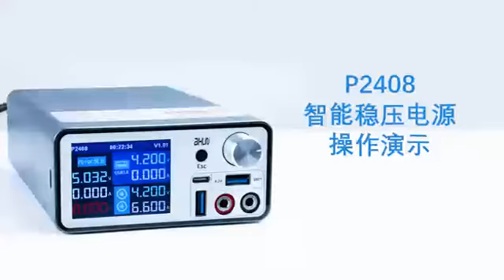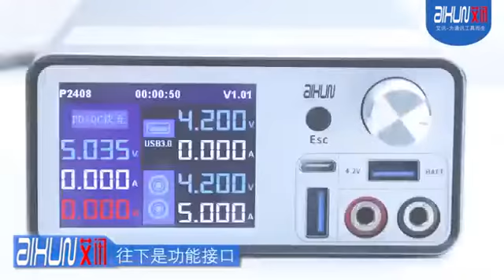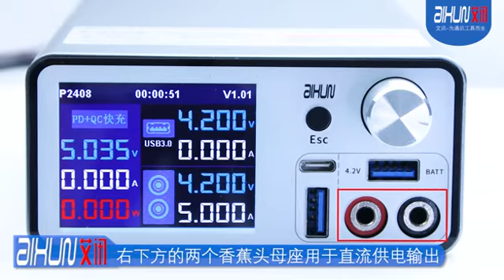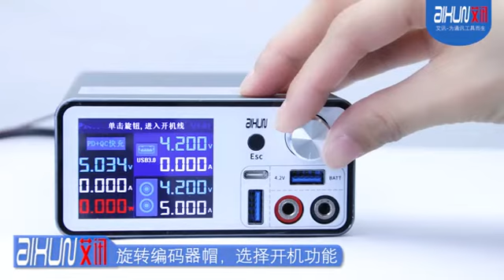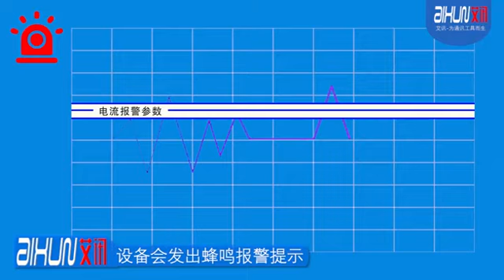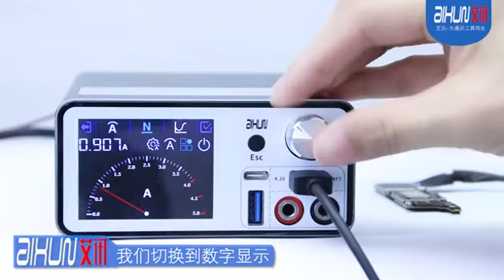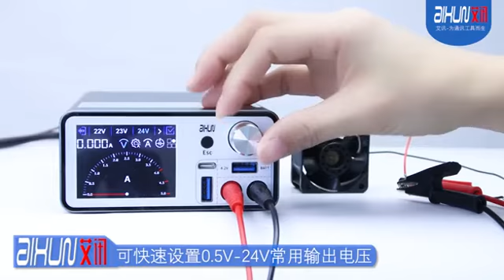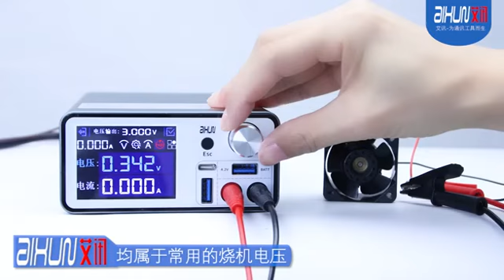Original AIXUN P2408 Intelligent Stabilized Power Supply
Original AIXUN P2408 Intelligent Stabilized Power Supply With Adjustable Voltage And Current/Powerful new updating version